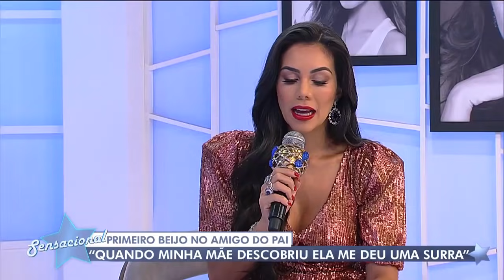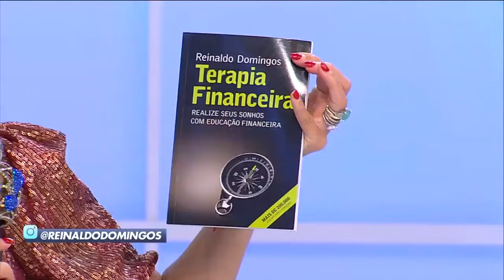Sensacional (25/02/21) | Completo